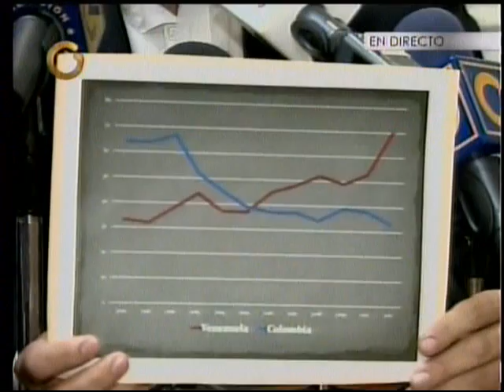Foro Penal Venezolano: Venezuela es el país con más asesinatos en el mundo